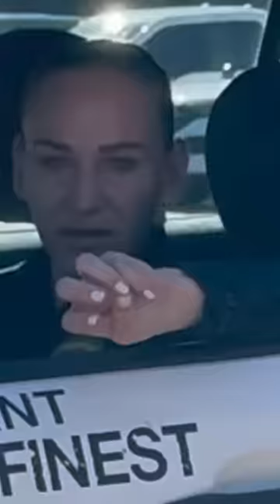UNMASKED TYRANNY: Exposing Outrageous Police Behavior and the Lack of Control by a POLICE Captain